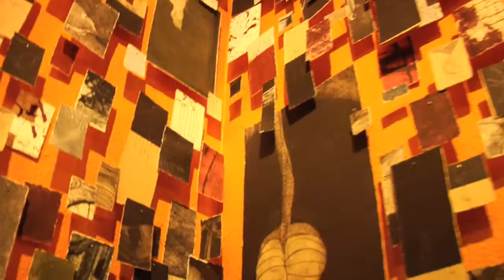" The Sporozoan Swarm: Splayed" RobRoy Chalmers TwAC October 2009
Twilight Artist Collective, Seattle WA opening of the show " The Sporozoan Swarm: Splayed" by artist RobRoy Chalmers. Video produced by Scared of Genre Films, music by Big J Beats for Scene in Seattle